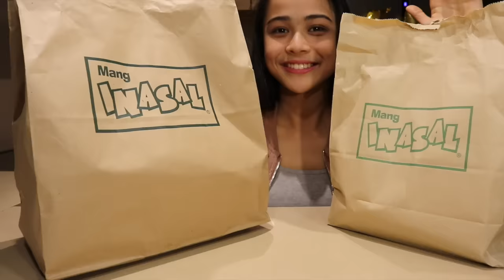MANG INASAL MUKBANG | 1K Subs Celebration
GOOD MORNING MY BEAUTIFUL FRIENDS! Special mukbang po ito dahil umabot na ko ng 1,000 subscribers! (at 2,000 na po ngayon 😭) GRABE HUHUHU sobrang thankful ako sa suporta na nakukuha ko sainyo friends kaya nagcelebrate ako with a Mang Inasal Mukbang! 😍 at red velvet cupcake na rin para celebration talaga! 😍🍴Enjoy watching, friends!